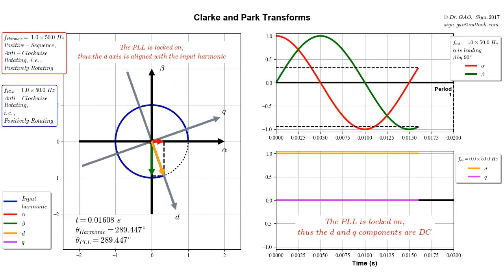DQ Visualisation demo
Demonstration of DQ visualisation tool